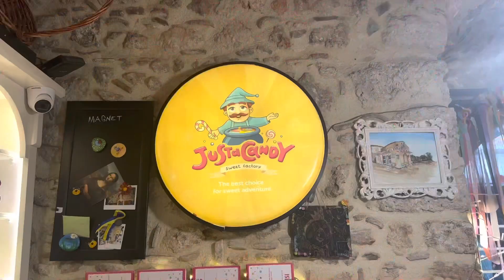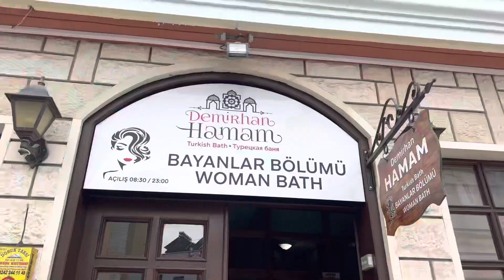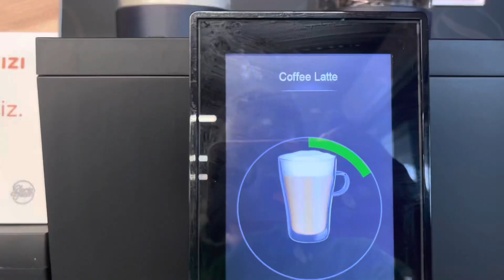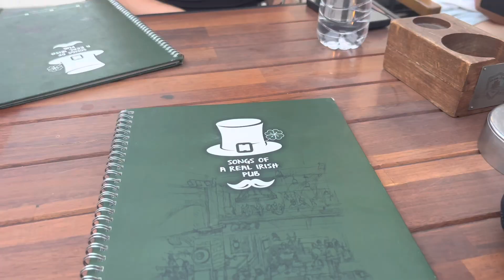Travel Vlog…to Antalya, Turkey!! (pamukkale, old town, and turkish baths)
on this trip we experienced our first turkish bath experience (WE LOVED IT), we spent time in old town antalya trying the amazing restaurants offered, and we even saw the beautiful pamukkale with the stunning blue water baths!!